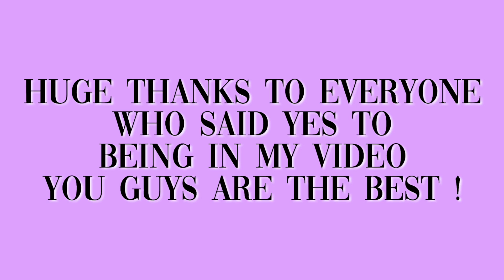What high schoolers are ACTUALLY wearing | Dreuhhh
Here's what high schoolers are wearing in SoCal.
Thanks so much to everyone that let me record their outfits I couldn't have made this without you all.